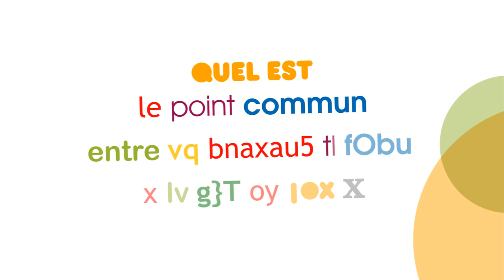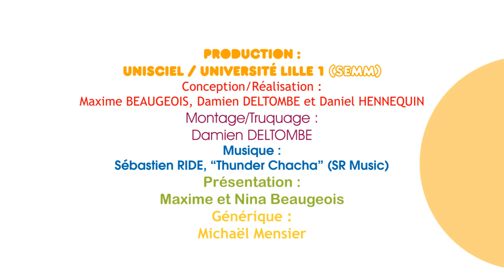KEZAKO - La Suite de Fibonacci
Quel est le point commun entre un ananas, des lapins et la tour de pise ?